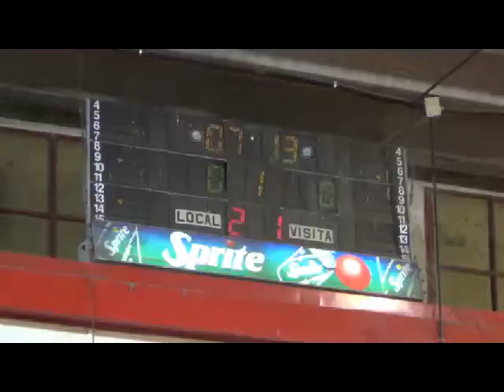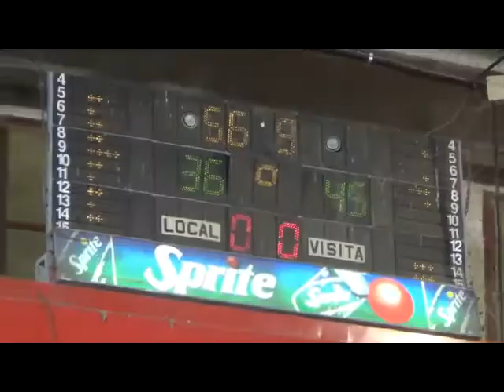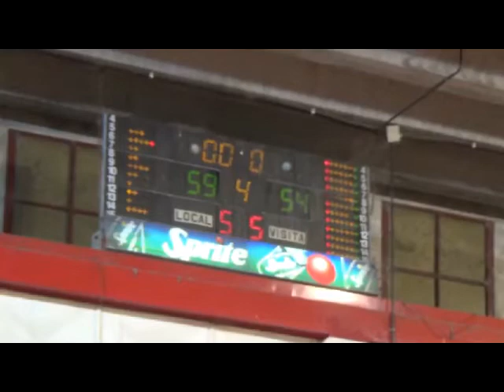8º Fecha Poeta 59 Juniors Blanco 54